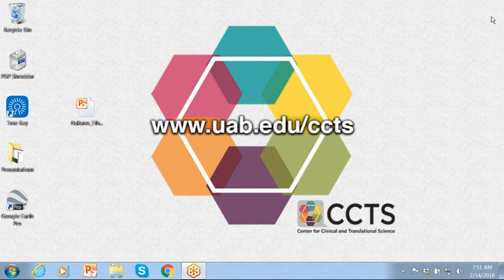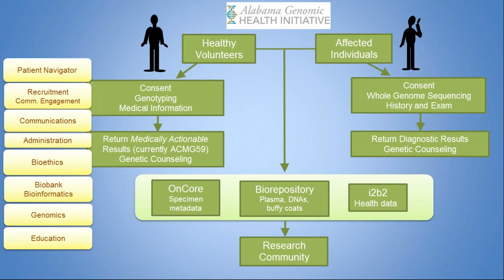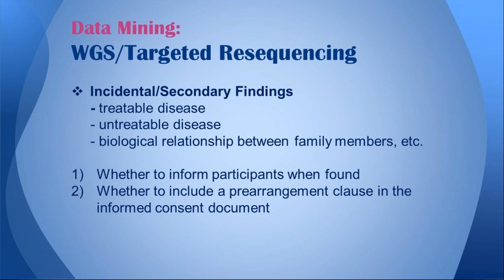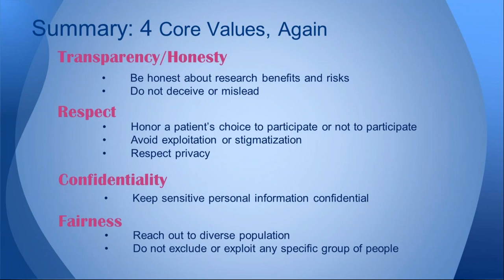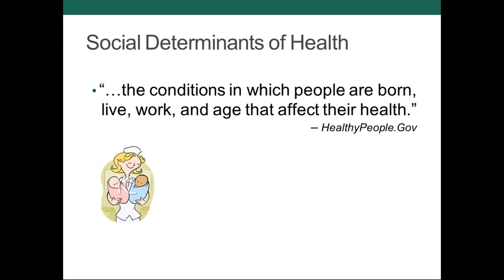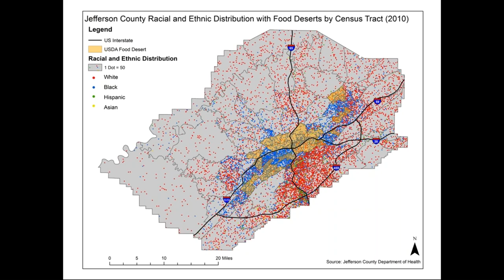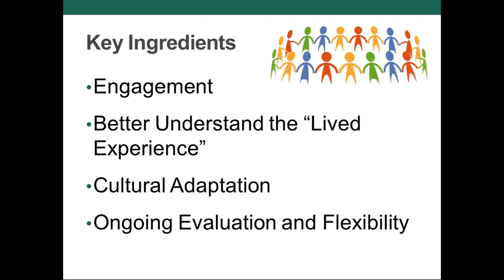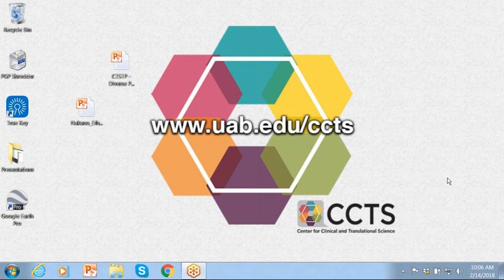Ethics of Genetic Studies/Special Populations Gaining Trust of Participants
Part of the Clinical & Translational Science Training Program (CTSTP). Recorded February 14, 2018 @ PCAMS. Speakers Mariko Nagano, PhD and Monica Baskin, PhD.